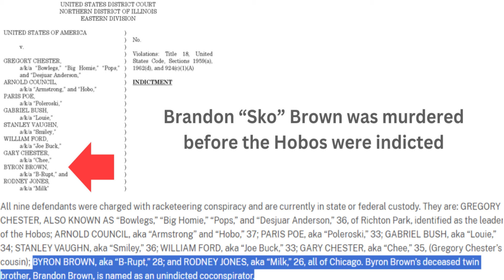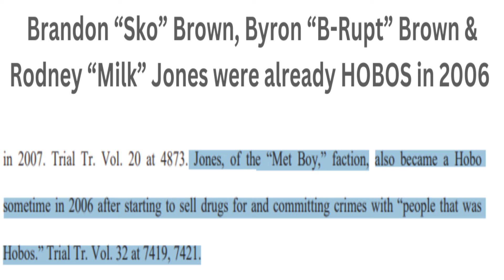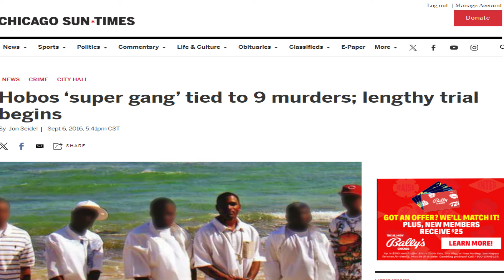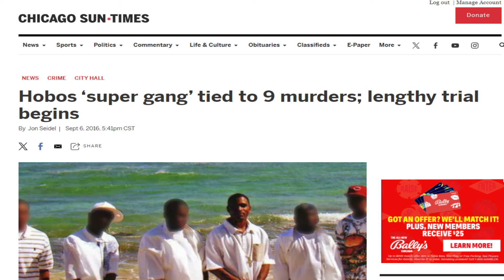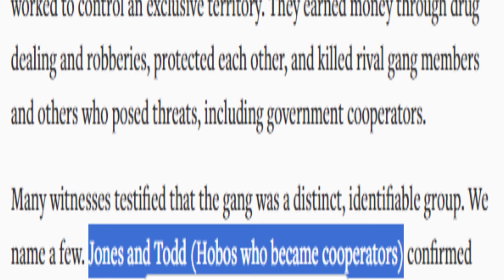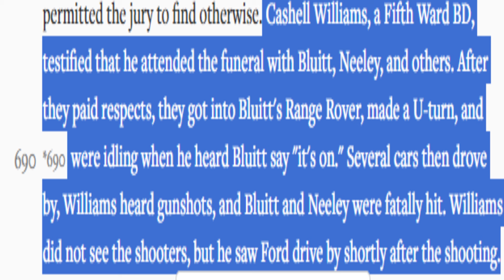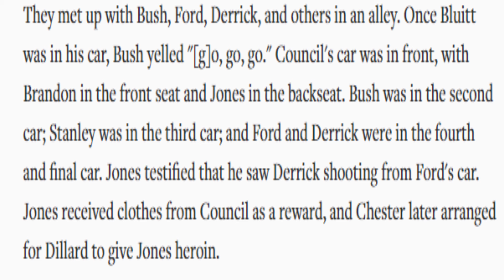Takeover: TRUTH About The Hobos & Trenches News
On today's show, we continue exposing lies told by Martell "Gangstalicious" Wiley. chicago 16shotem djakademiks adam22 @swipper3837 @TrenchesNews3837 ​⁠@justinbieber @UpdootReddit @reddit @RedditStory123a @TheRedditNerd @claquete199 @ChiraqWar @ChiraqCentral @chiraqlegendz7088 @chiraqnewz6203 @kingvon8062 @KINGYELLA1300 @kennyrogerz2006 @TheOneAndOnly_NC @CEE-HOOD061 @fbgduck4481 @fbgbutta26 ​⁠@LilDurk @LilReese @chicagoscene88 @CamCaponeNews @REAL_FYBJMANE @allurbancentral @LMIFLIMZ ​⁠@seejanedrill @JumboDrillo @LivingOutLoudVlog @viralhog @TopViralTalentYT @TCMViralVideo95 @JuiceWRLD @YNWMelly @NbaYoungBoy @emmanuella.a.y5665 @youngthug ​⁠@TrapLoreRoss @Memo6OO @xxxtentacion @DaRealFeelTV @YOLOAVENTURAS @EyeQShahid @alprofit @MadeMediaMagazine @o.m.c_offmychest2375 @polog @raphousetv @SayCheeseTV @NoJumper @ChigsSmooth @worldstarhiphop @YERRIKILLERXD @HolaSoyGerman @phdphuonghuuduong @WWEFullLength @uunkcomedy @status.king.6826 @unclerogershorts @@unclehankbiglowdown @KorporateBidness @gherbo @bosstop1501 @@muwopfrmdao5380 @CLOUTBOYZAPPROVED @SheenaWeekly @@moneyman2203 @TheDDGFamily @DDHONLINE @TheDDGFamily @KaiCenatLive @KaiCenat @DJUTV @KingAkademiks @KingAkFortyseven @LilReese sntvnews gangstermusic drillmusic djutv djakademiks trenchesnews @swipper3837 @DJUTV @16ShotEmVisualz @truthtellertv1 @MickeyTruth